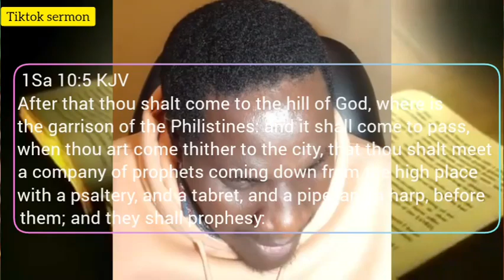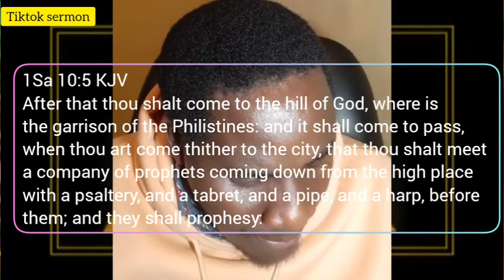Power of the ANOINTING●preached on Tiktok media on 27th July,023